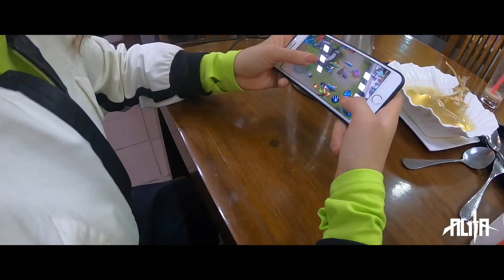Pioneer Alita Recap